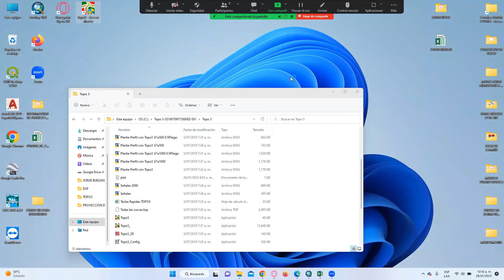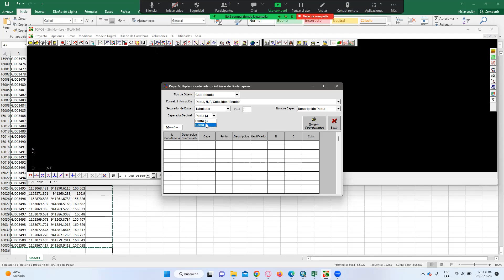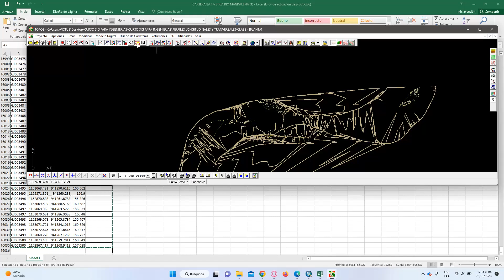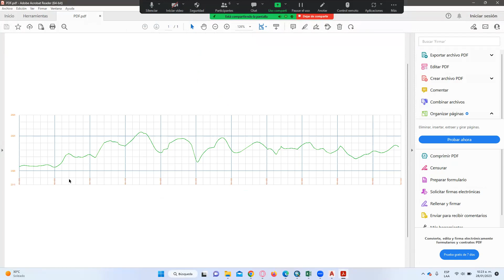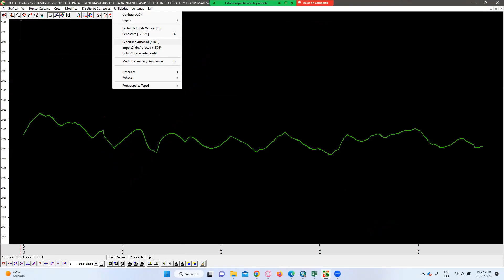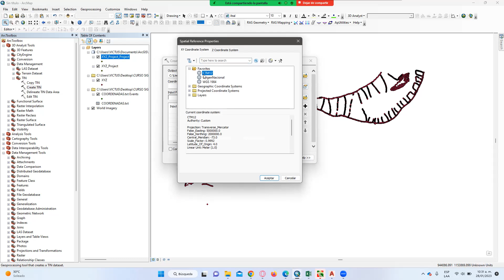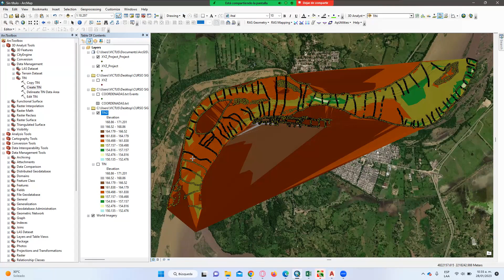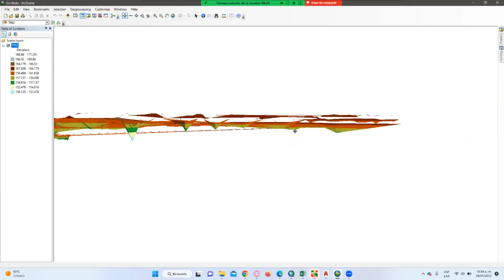GENERACIÓN DE MODELOS DE TERRENO - TOPO 3 Y ArcGIS